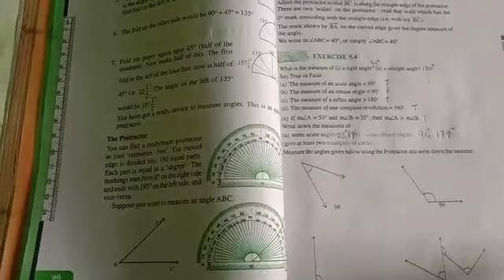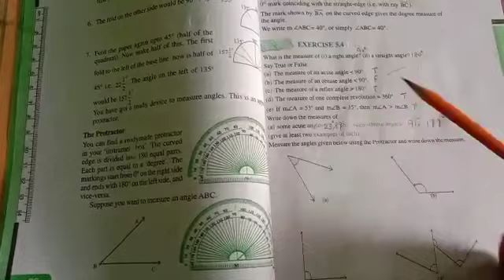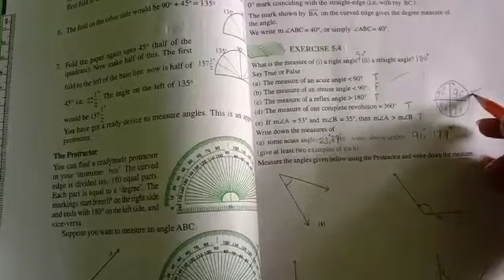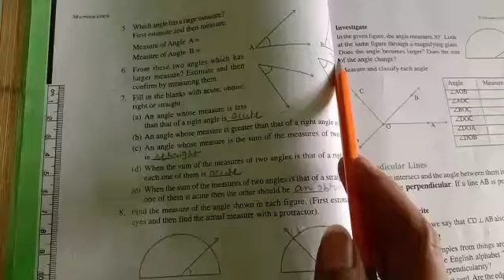Class VI | Maths | Exercise 5.4 | Sir Jawahar Singh Public School